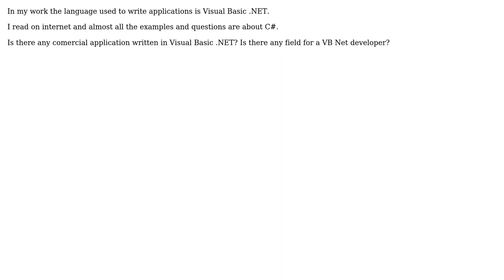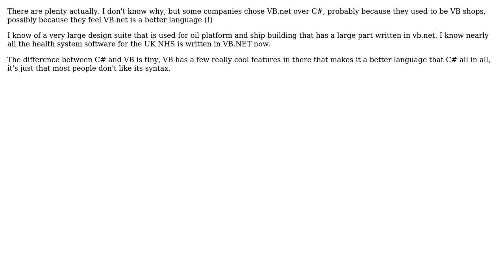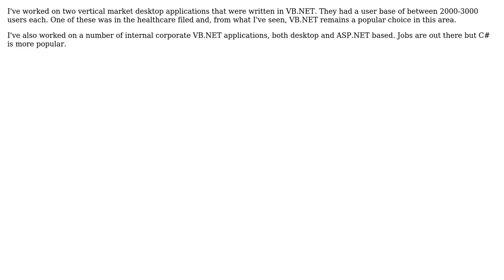Software Engineering: Is there any comercial application written in Visual Basic .NET?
With thanks & praise to God, and with thanks to the many people who have made this project possible! | Content (except music & images) licensed under CC BY-SA | Music | Images & others | With thanks to user Travis Christian user jmjpo user jfrankcarr user gbjbaanb user Fenton user Arseni Mourzenko user Amy and the Stack Exchange Network Trademarks are property of their respective owners. You are responsible for your own actions.